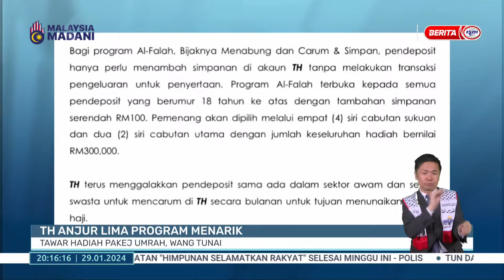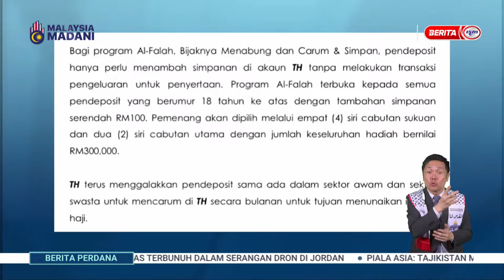29 JAN 2024 – BERITA PERDANA – TH ANJUR LIMA PROGRAM MENARIK ; TAWAR HADIAH PAKEJ UMRAH, WANG TUNAI